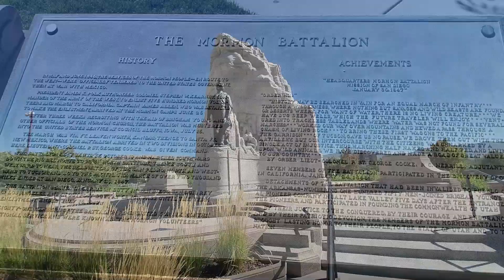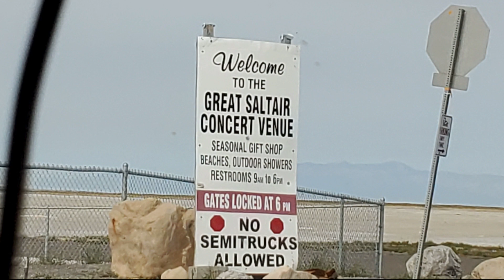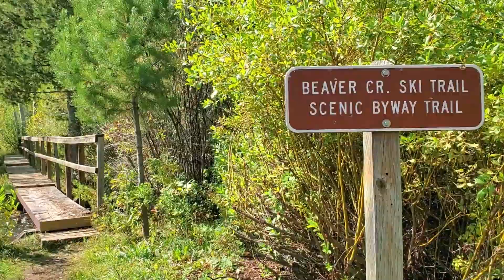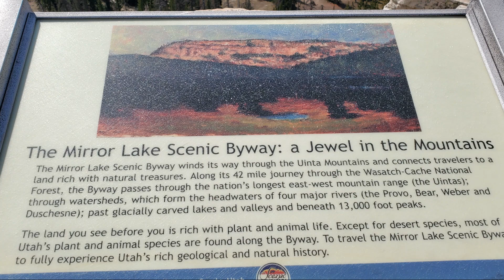Salt Lake City and Mirror Lake - Visiting Utah EP4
This is the fourth episode in the series - Visiting Utah.
LoriAnn and I spend a day visiting Salt Lake City as well as the great lake itself.   On the way home we take the scenic route home thru a mountain pass.
The next day we drive up to Mirror Lake.  A beautiful drive with a nice hike thru the mountains and around the lake.   On the way home we stop at the gorgeous Provo Falls.